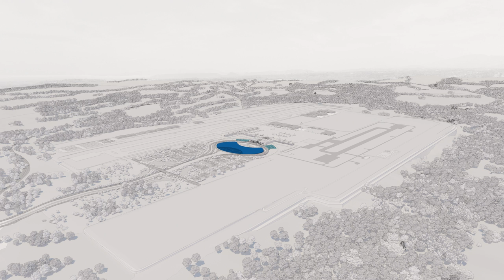Nuevo Aeropuerto de Orotina: Fases